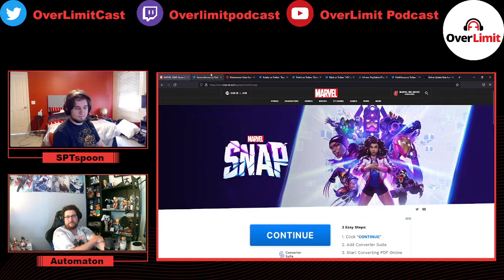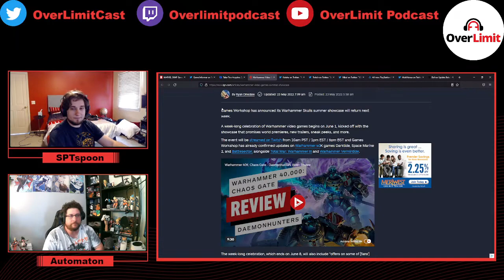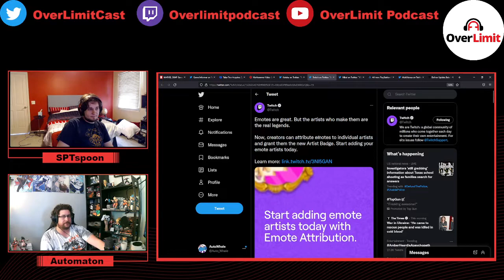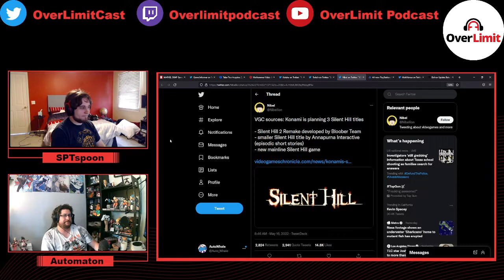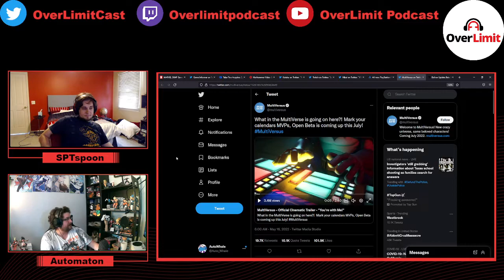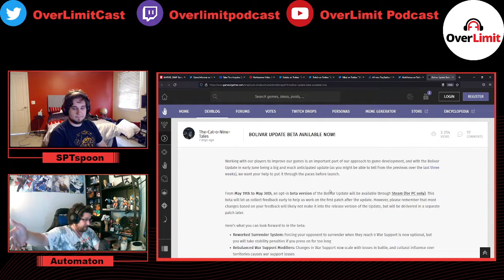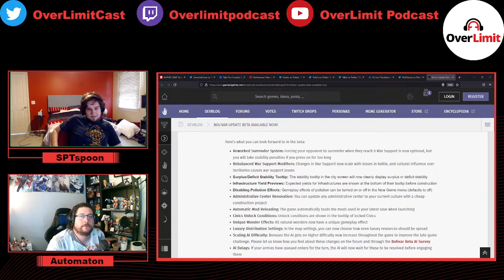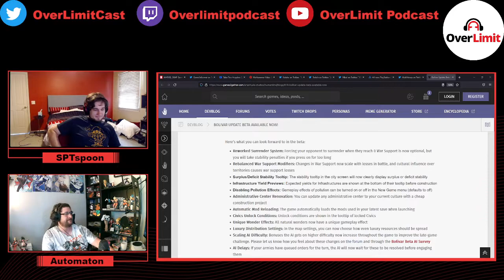Marvel Snap, Multiversus, Silent Hill 3? and more! - OL News June 1, 2022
Spoon and Auto discuss the Marvel Snap reveal, Multiversus, Konami actually making video games again, and more!

Live shows are Thursdays at 3:30pm PST / 6:30 pm EST